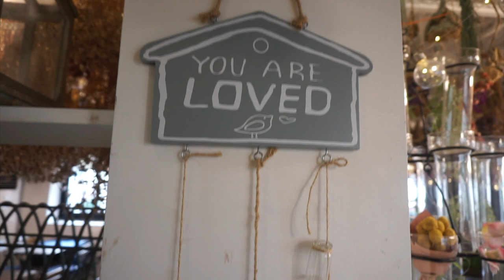ARRIATE || FLOWER CAFE IN HONGDAE - SEOUL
Visit with the Hongdae branch of Arriate café. There is also one in Gangnam. You can't miss this café since it's just next the exit number 9 of Hongik univ subway station.
There are many photo zone in this café and you can really buy flower bouquet. There are also menu sets including a drink and a bouquet.
The rose flavoured ade that I drank so absolutely delicious! the same for the Blue Macaron. So everything was perfect here! don't hesitate to go.

I N S T A ➜ PANDADA07